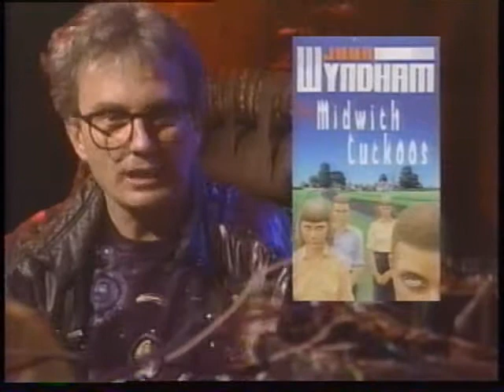Prisoners of Gravity: Children (Part 1 of 3)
From the episode guide:

Commander Rick's guests include SF reviewer John Clute, Kristine Kathryn Rusch (editor, The Magazine of Fantasy and Science Fiction), and speculative fiction writers Pat Cadigan (Synners), Esther Friesner (Harpy High), Mercedes Lackey (Bardic Voices), Robert Holdstock (The Bone Forest), and Gwyneth Jones, who writes young adult fiction as Ann Halam. With award-winning YA authors Jane Yolen (Wizard's Hall), and Canada's own Monica Hughes (Crisis on Conshelf Ten).